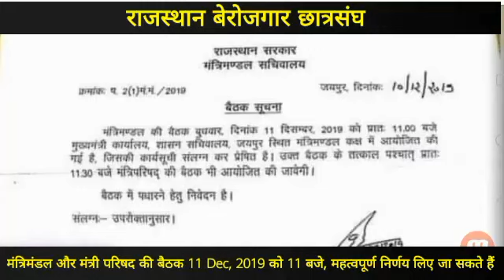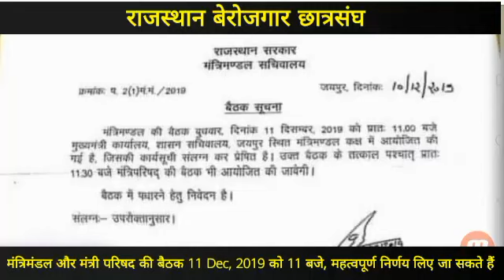मंत्रिमंडल और मंत्री परिषद की बैठक 11 Dec, 2019 को 11 बजे, महत्वपूर्ण निर्णय लिए जा सकते हैं